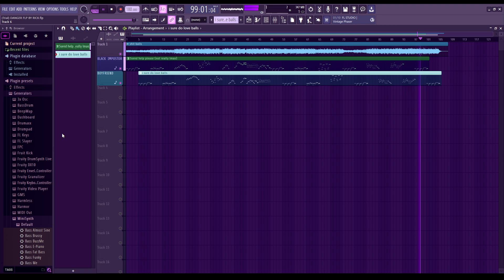DANGEr BUR ME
sure wait what oh flp